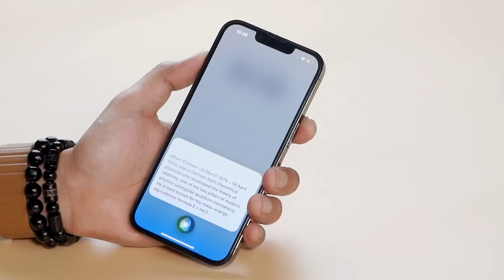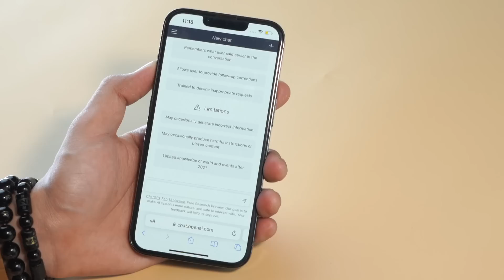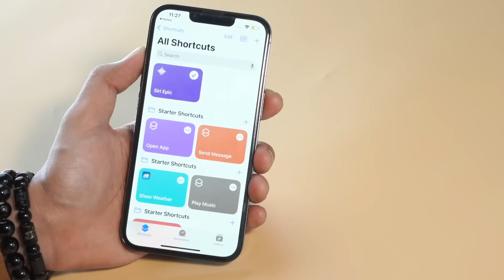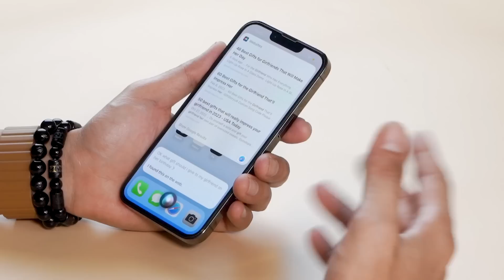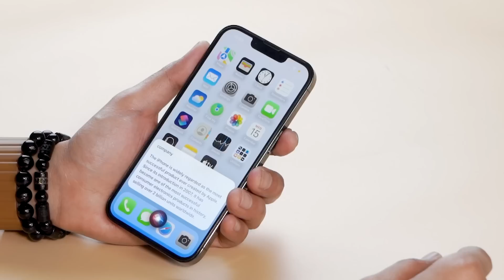iPhone ရဲ့ Siri ကို ChatGPT နဲ့ချိတ်ပေးလိုက်တဲ့အခါ... 🤔👀